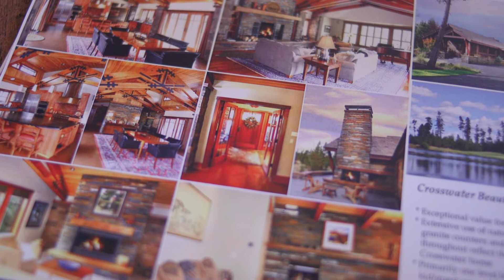Meet Juli Martin, Principal Broker with Cascade Sotheby's International Realty